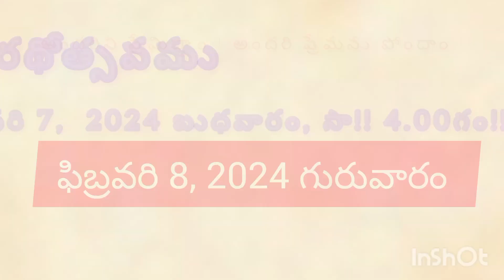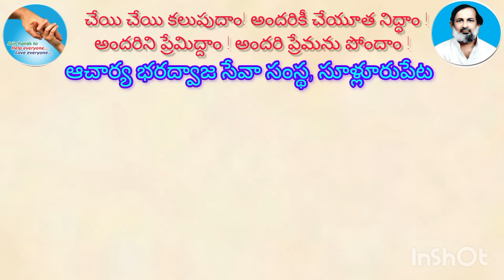25వ అఖిల భారత సాయి మాస్టర్ భక్తసమ్మేళనం కార్యక్రమాలు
25వ అఖిల భారత సాయి మాస్టర్ భక్తసమ్మేళనం కార్యక్రమాలు